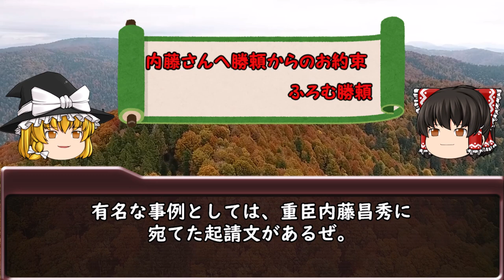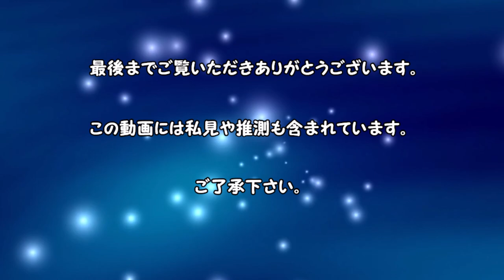【ゆっくり解説】武田勝頼（改訂版）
メインチャンネルで過去に投降した武田勝頼の解説動画のリメイク版です☆
解説の内容は旧バージョンと同一です☆

武田勝頼の父、ご存じ武田信玄の解説動画もメインチャンネルにあります☆
こちらは三本立てになります☆